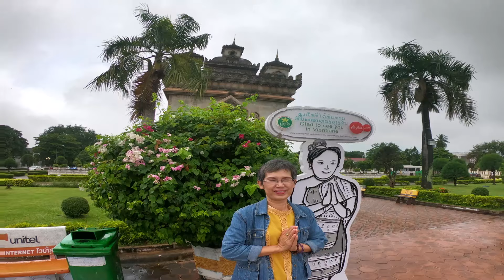ประตูชัย , นครเวียงจันท์ ( patuxay , monument , vientian , laos )